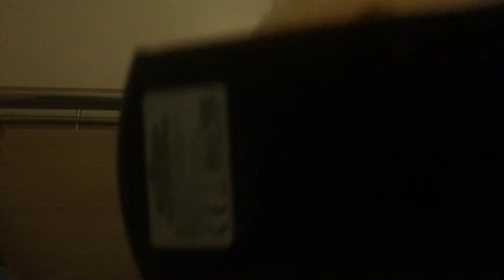Howerd plays a vidio game